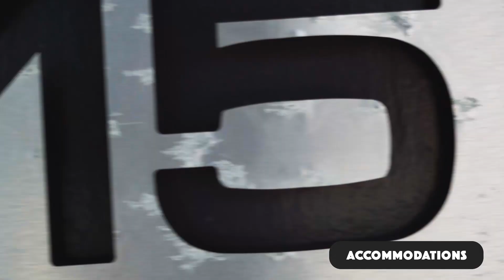7&14 Day Surf Development Camp Promo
want to learn to surf? come join us on our 7 & 14 day development camps where you will learn to master your craft.